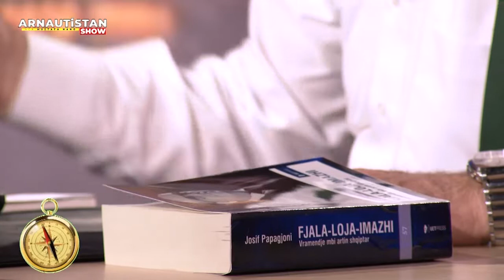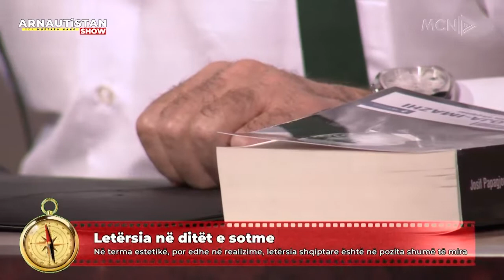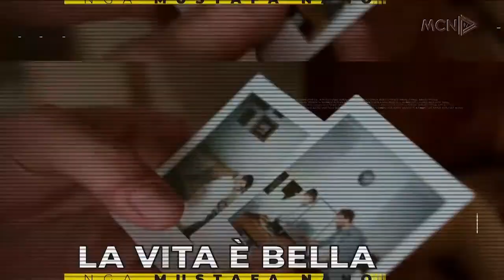Josif Papagjoni i ftuar në Arnautistan të Mustafa Nano në MCN TV 03 Nëntor 2021